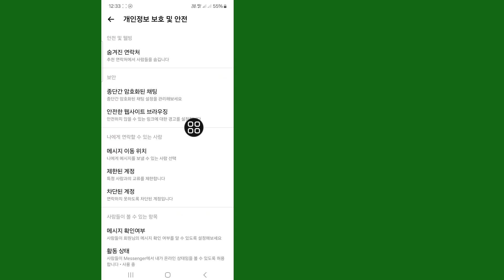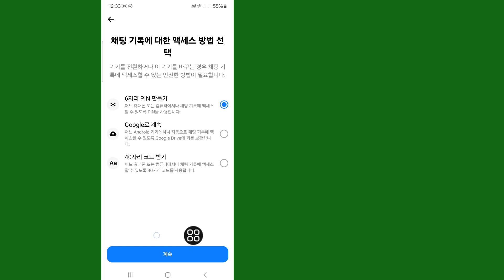메신저에 핀 설정 | Facebook 메신저에서 PIN을 생성하는 방법(신규 업데이트 2024)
Facebook 메신저에서 PIN을 만드는 방법(새 업데이트 2024) 잊어버린 경우 메신저 핀을 변경하는 방법 메신저 채팅 핀을 고정하는 방법 잊어버린 경우 메신저에서 채팅 핀을 변경하는 방법 메신저 채팅 핀 2024를 재설정하는 방법.

튜토리얼 요청사항이 있으시면 댓글로 알려주세요! 1일 안에 해드립니다.